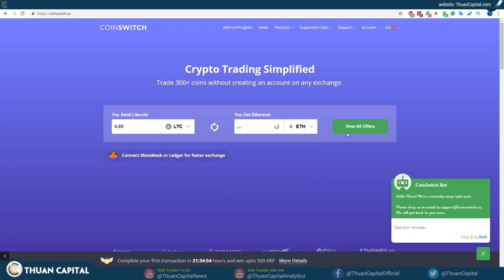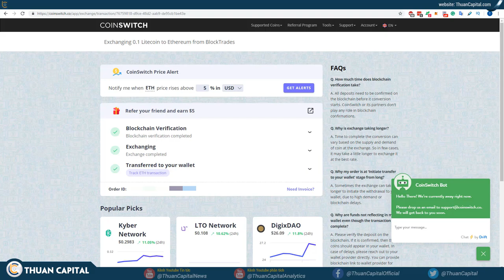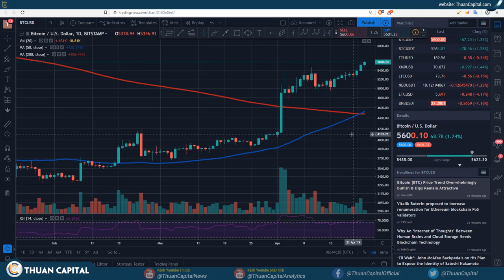#341 - Golden Cross confirmed - Bitcoin đi lên từ đây? | Cryptocurrency | Tài Chính